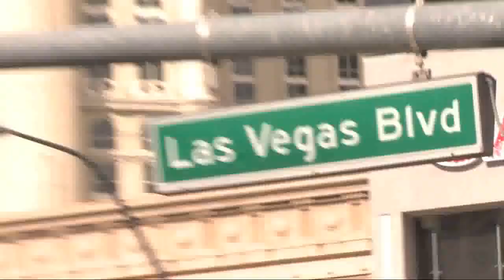Cash Game Poker Strategy: Full House vs. Full House! All In On The River!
We are opening this week with the HelloAlec episode that comes from my reader Austin. He played this cash game hand recently. He would like to know is his shove on the river a good move in this situation. He hits a full house. Interesting thing is that the Villain also had a full house. Full house vs. full house. What would be your move here? What do you think about hero's line in general? Your poker tips?
Poker is your thing? Ready to move up in limits? Want the tools to challenge a bigger game? A Cash game strategy that works?

Have questions about poker and lifestyle? Or want your hand reviewed on the Hand of the Day?